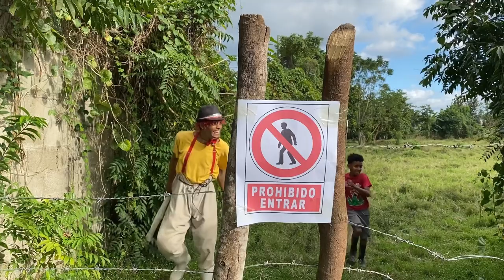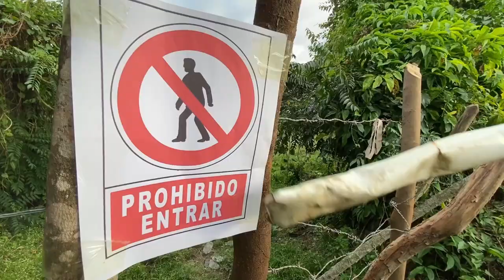EL PELOTAZO *la pelicula* Marquilio y sus ocurrencias 🏈🤣